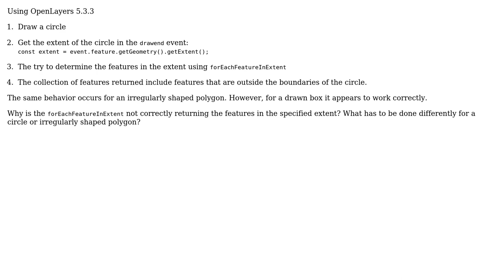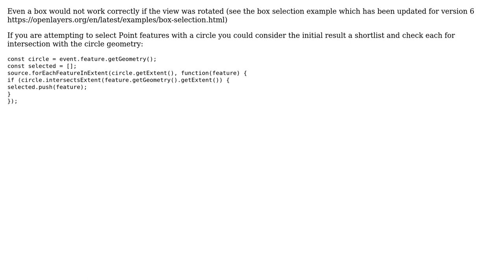OpenLayers 5 forEachFeatureIntersectingExtent Method Not Correctly Selecting Features in Circle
GIS: OpenLayers 5 forEachFeatureIntersectingExtent Method Not Correctly Selecting Features in Circle or Polygon?

With thanks & praise to God, and with thanks to the many people who have made this project possible! | Content (except music & images) licensed under CC BY-SA | Music | Images & others | With thanks to user TomazicM user Mike user ChrisP and the Stack Exchange Network Trademarks are property of their respective owners. You are responsible for your own actions.